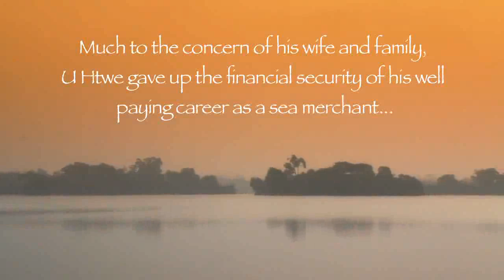Vicky-Master of Puppets-trailer.mp4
A short documentary film about Myanmar traditional string puppetry promoting